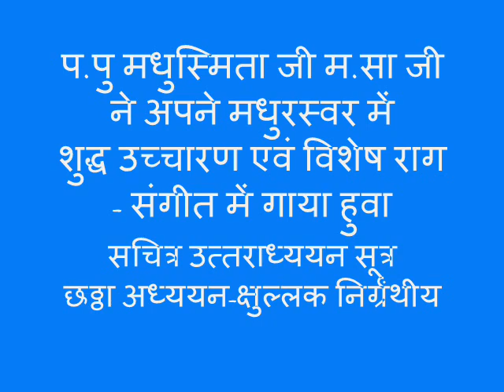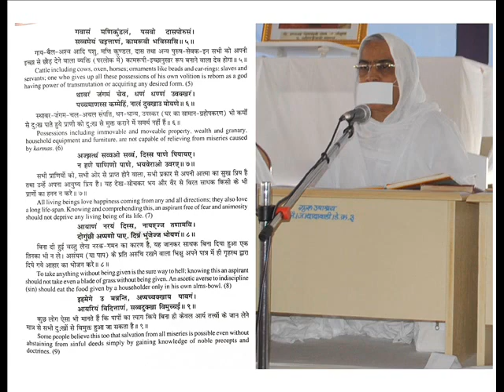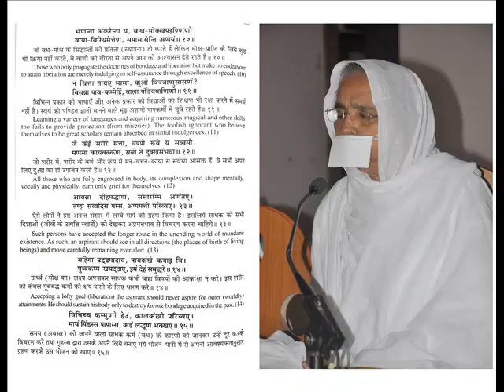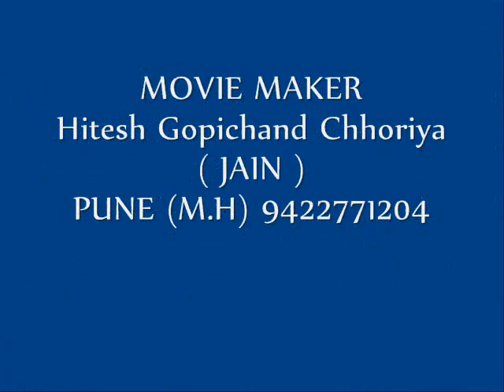06 Addhyayan Nirgrantha छठ्ठा अध्ययन क्षुल्लक निर्ग्रंथीय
Contact by: Hitesh Gopichand Chhoriya (Jain) Pune 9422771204.
H.H Madhusmitaji M.S & Sahyogi Sati ji
ne Apne Madhur Swar Me Shudha ucharan Avam Veshesh
Rag - Sangeet Me Gaye Huve
Stotra, Stuti, Bhajan, Stavan Avam Bhakti Git,
Jain, Gujrati, Marathi, Hindi,English,Panjabi  Adi Bhashyame.

प.पु मधुस्मिता जी म.सा & सती जी ने अपने मधुरस्वर में
शुद्धा उच्चारण एवं विशेष राग - संगीत में गाये हुवे
स्तोत्र, स्तुति, भजन, स्तवन एवम भक्ति गीत, जैन, गुजरती,,मराठी, हिंदी, अंग्रेज़ी,पंजाबी अदि भाष्या में.

પ.પૂ. મધુરકંઠી મધુસ્મિતાજી મ.સા. ના મુખારવિંદ ના શુધ્ધ ઉચારણ અને
વિશેષ રાગ-સંગીત મા ગાયેલાં સ્તોત્ર તથા ભજન ગુજરાતી, હિન્દી,મરાઠી, ભાષા,અંગ્રેજી,પંજાબી માં